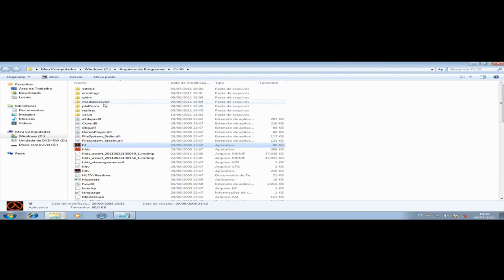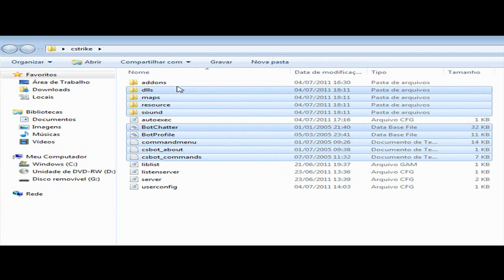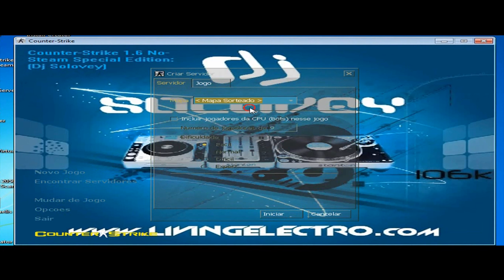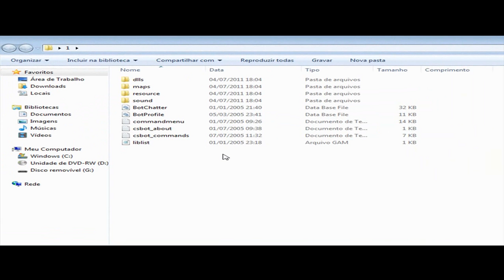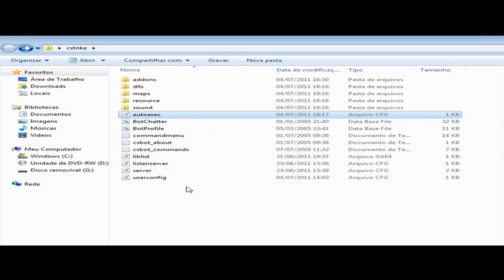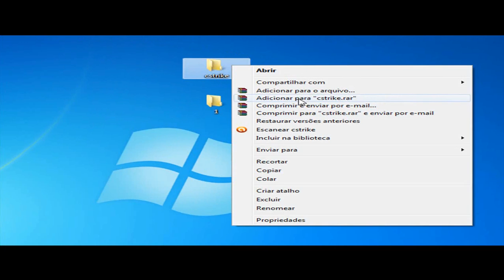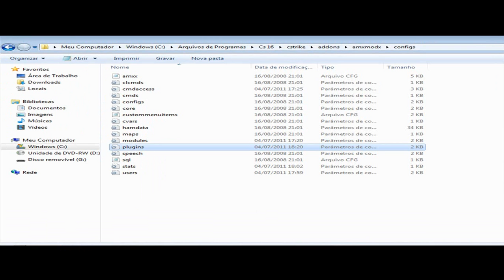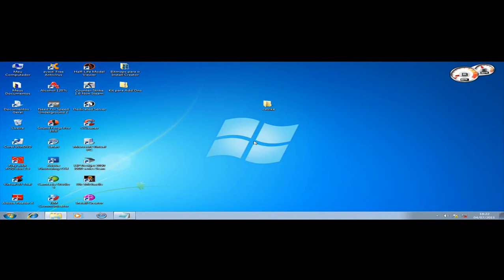Como fazer addons para CS (100% Funcionando) (5 de 6).wmv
Este é um vídeo tutorial para aprender a fazer Addons de CS, mas atenção: é um vídeo de 6 partes, em que eu ensino a montar, desmontar, desinstalar, logar como adm, e tudo mais que vc pode querer saber sobre Addons, inclusive como colocar sons de eventos, e ainda sobre os módulos que ninguém fala pra vcs.